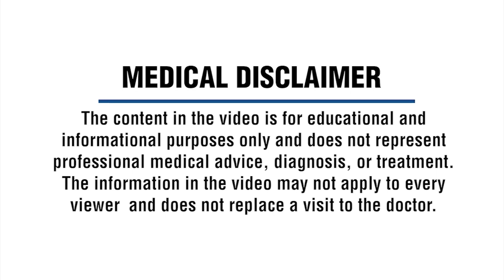Things that can happen if you Rub your eyes too much | Dr. Sumitha Muthu | English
We all have rubbed our eyes at some point of time, but what makes a harmless bout of eye rubbing different from the one which may land us in problem or may warrant a visit to our eye doctor? Any seasonal allergy or pink eyes, frequent eye rubbing in children, or eye rubbing associated with blurred vision are all warning signs of some deeper problem needing attention. Also, in case of  any foreign bodies falling in the eyes, NEVER try to treat at home or remove the foreign bodies by ourselves at home or take help of Quacks, an urgent visit to eye doctor is warranted in such cases as well.

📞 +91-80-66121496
📍 Bangalore, India